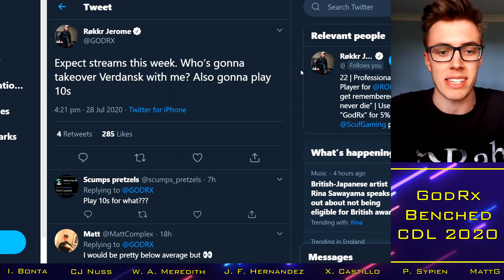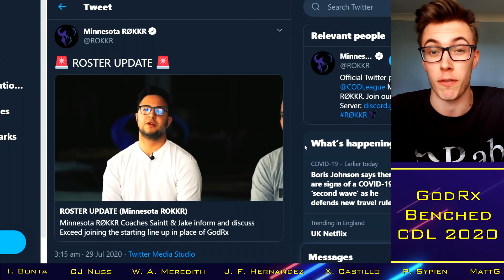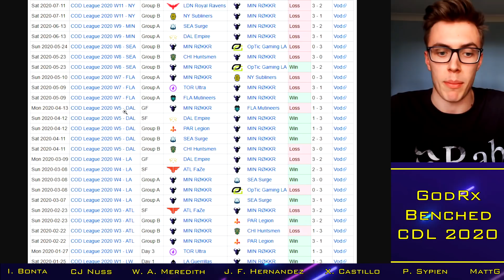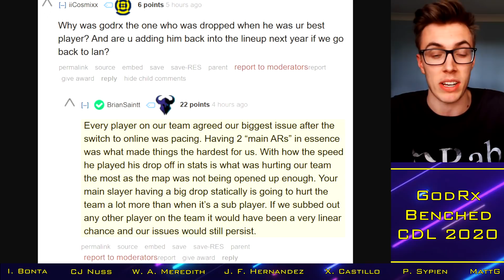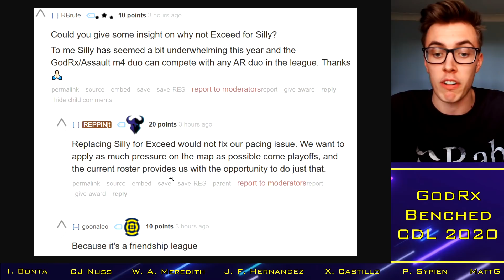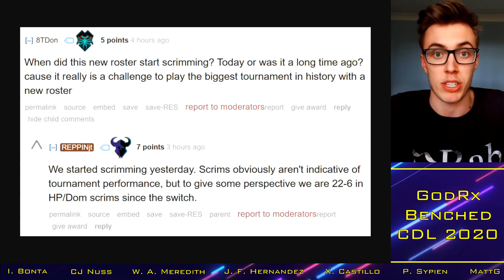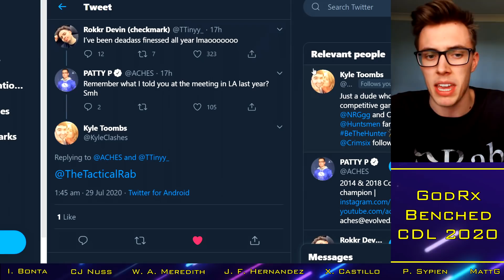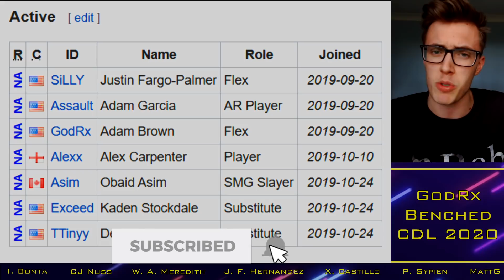Minnesota BENCH GodRx for Exceed!!.. Good Swap or Flop? || CoD Esports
With thanks to:

Xavier Castillo
Cal Nussbaum
Josh McWilliam
Ian Bonta
Ethan Rogowski
Tanner Merkley
Garet Rehling
Ben Rattle
Nick Nieuwland
Omar Omar
Peter Sypien
Juan Felipe Hernandez
RevTheAR
Steven Gilmore
Ville
Johnny Kambo
iBlackWolf
Brick
MattG
Davie McNeill
Limbo "CB" Limbo
Evan Walsh
Dan Manchee
Jay

Current Franchise Teams:
Dallas Empire: Clayster / Shotzzy / Huke / Illey / Crimsix (Tommey / Tisch)
Florida Mutineers: Fero / Frosty / Havok / Owakening / Skyz (Maux / Maniac)